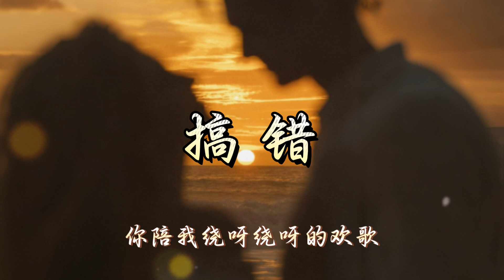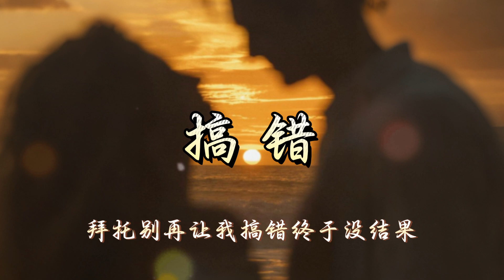陳小滿 I 搞錯『拜託別再讓我搞錯 認為你愛我 瞞了很久就別戳破 疼的人脆弱 』【高音質 動態歌詞/PinyinLyrics】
🎼音 樂 資 訊 🎼
深夜的計程車
在路口丟下我
風吹幹眼淚了
好像沒哭過
回想這兩年渾渾噩噩的
工作沒著落拮据的生活
該跟誰發洩呢壓抑的折磨
我羡慕燒呀燒呀的篝火
你陪我繞呀繞呀的歡歌
那曾經旅行爬呀爬呀的山坡
看流星墜落
拜託別再讓我搞錯
認為你愛我
瞞了很久就別戳破
疼的人脆弱
終於沒結果
攢了多久的話反駁
對著鏡子說
看流星墜落
認為你愛我
疼的人脆弱
終於沒結果
對著鏡子說
認為你愛我
疼的人脆弱
終於沒結果
對著鏡子說